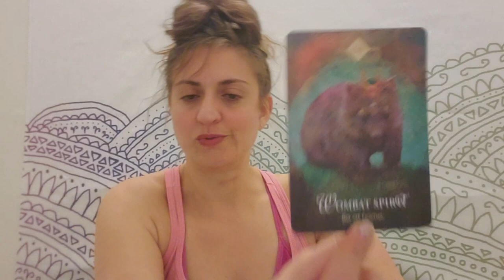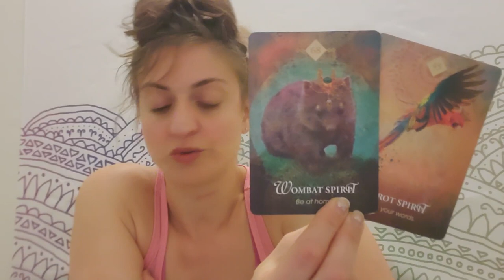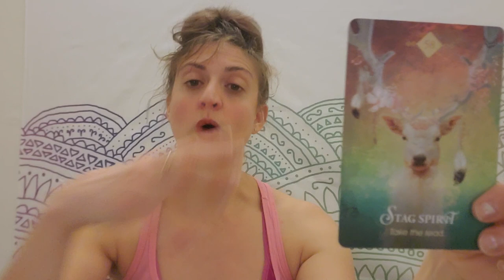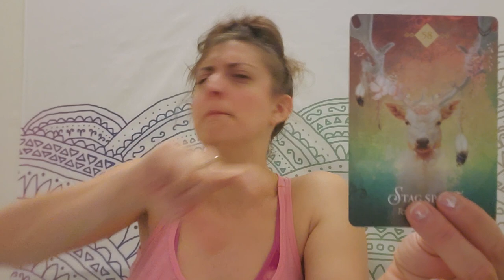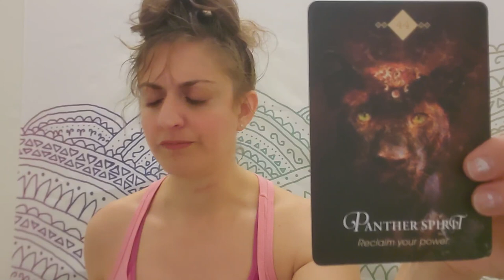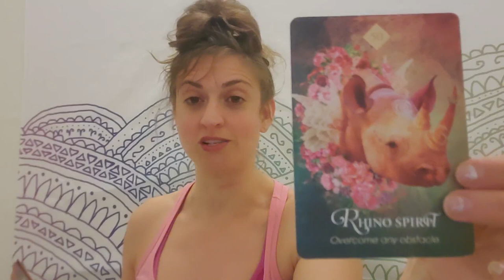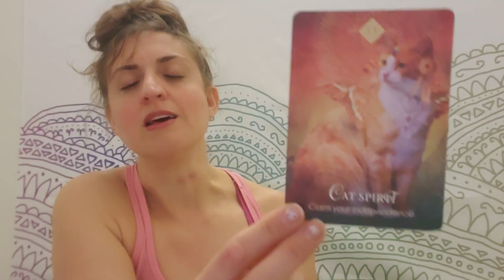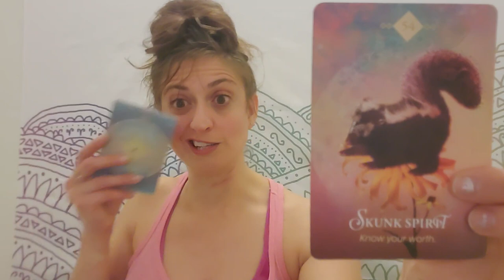♋ Cancer: This is the moment that changes your life ♋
PERSONAL READINGS
Recorded $100
In the body of the email specify:

FB: Born without Boundaries Tarot